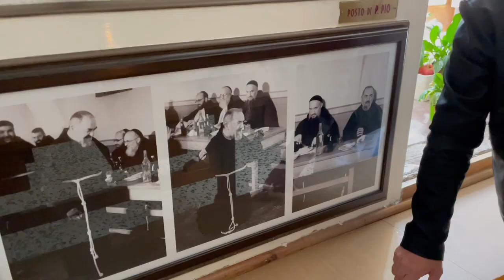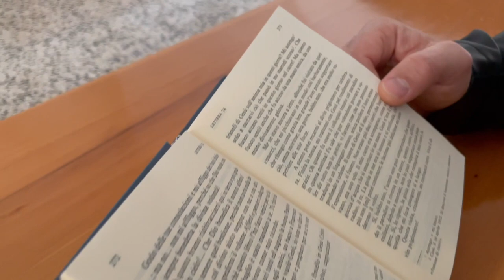Il cuore di Padre Pio